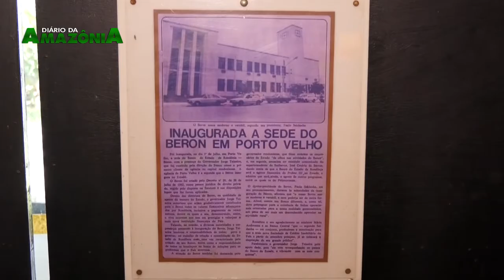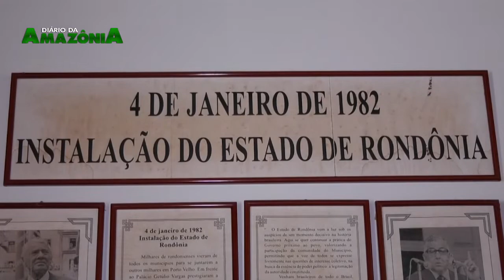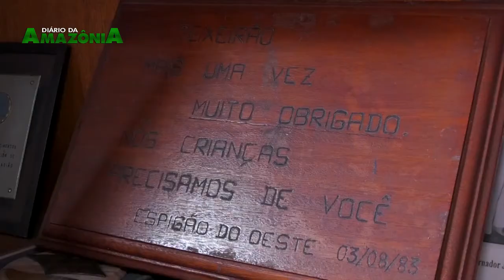Rondônia completa 40 anos de criação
Porta de entrada da Amazônia brasileira pela BR-364, a formação do povo rondoniense é um diferencial.